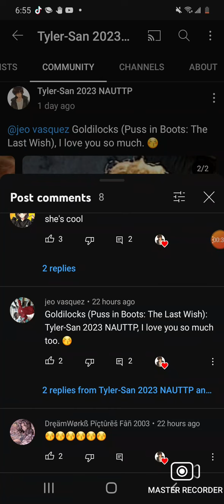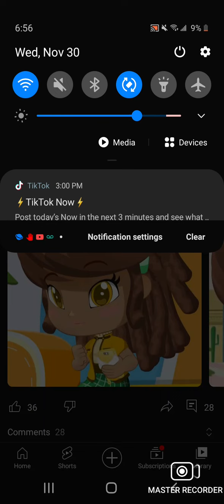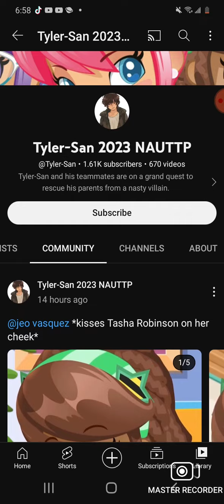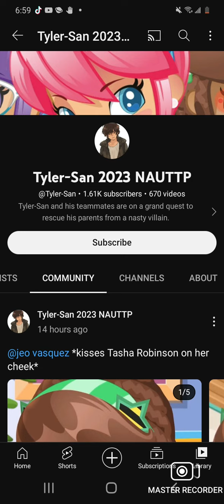I will talk about most pervert user is